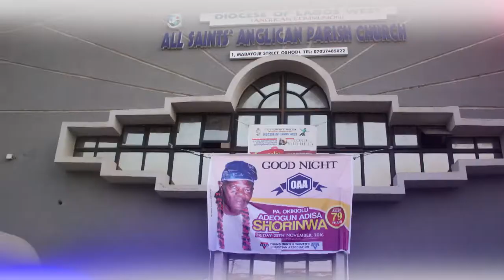PA OKIKIOLU SHORINWA BURIAL SHORT DOCUMENTARY BY GRINFUSIONFILMS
GRINFUSIONFILMS DROPS GLITZ AND GLAMOUR FOOTAGE FROM THE CELEBRATION OF LIFE OF PA OKIKIOLU ADEOGUN SHORINWA